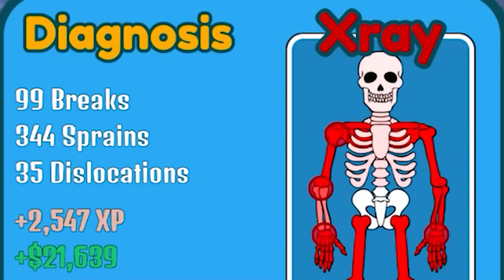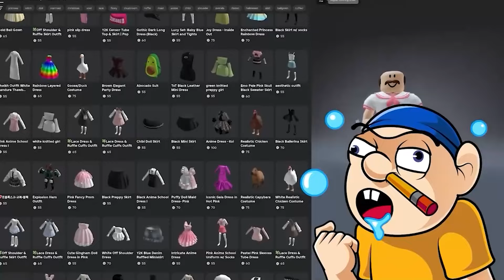Jeffy PEED HIS PANTS IN ROBLOX!